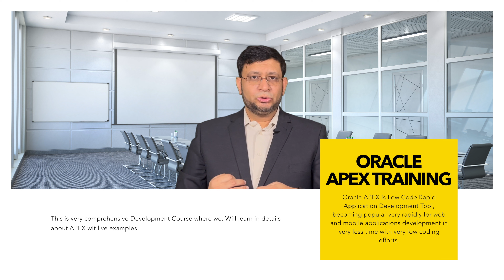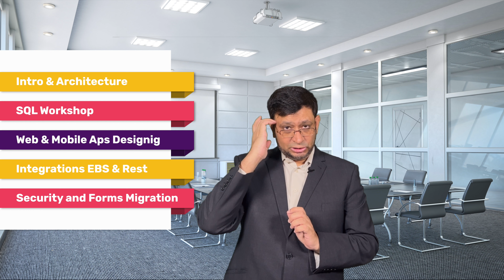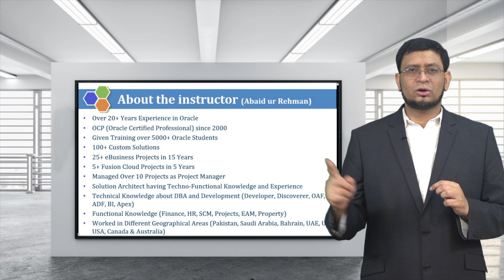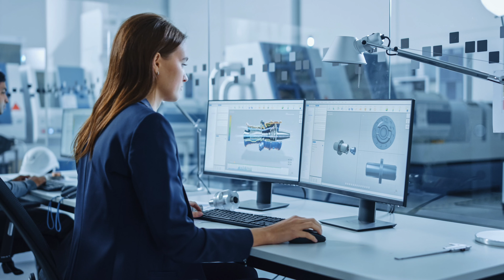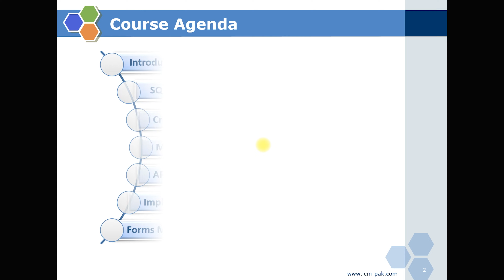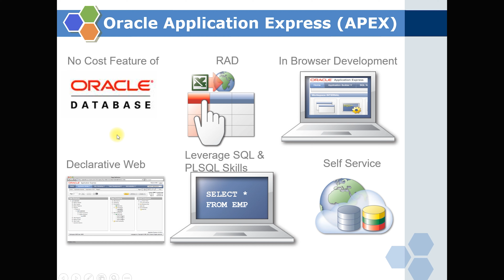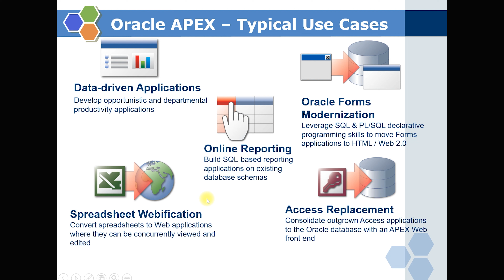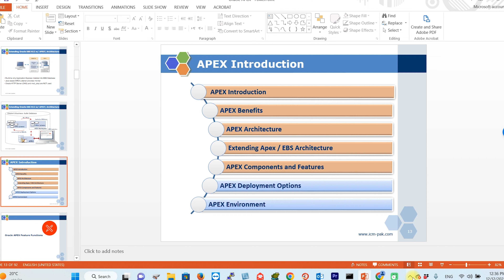Oracle APEX Tutorial | Apex Training in Urdu & Hindi Lecture 1 | Introduction [4K]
Welcome to Oracle APEX Training! In this lecture, we are going to cover the following topics:

1. What is an APEX application?

2. What types of data is APEX able to access?

3. What type of databases can be used with APEX?

4. How does an APEX application work?

5. What are the main features of APEX?

6. What are the differences between an APEX application and a standard Java application?

7. What are the benefits of using APEX?

8. How should an APEX application be designed?

In the next lecture, we will be covering the topic of APEX Introduction.